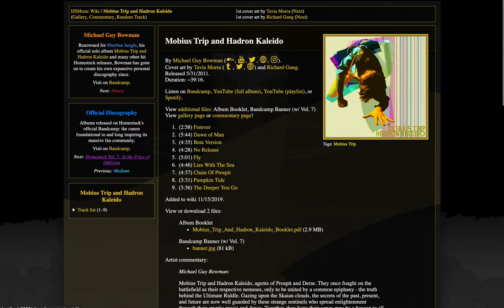HSMusic "Wave" background test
Just for fun! Pretty cool effect though.